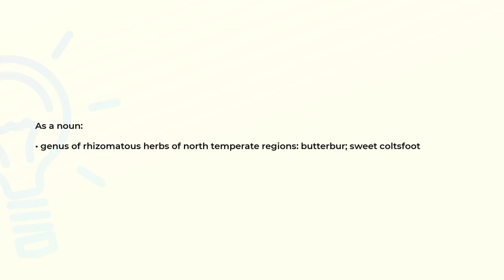What is the meaning of the word PETASITES?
Definition and spelling of the word PETASITES.

(00:00) Intro
(00:07) As a noun
(00:18) Spelling

As a noun (00:07):
• genus of rhizomatous herbs of north temperate regions: butterbur; sweet coltsfoot